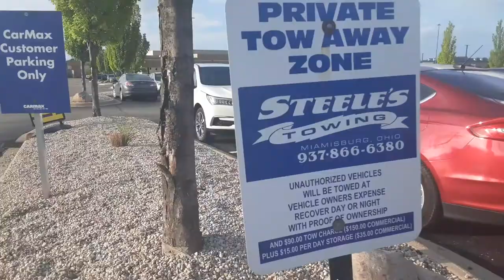looking for a new car and some of my carmax history